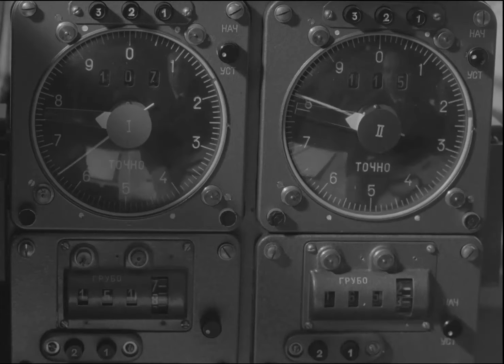Irbes peldošā bāka 1983.gads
Kinožurnāls “Padomju Latvija’’ Nr. 17
Režisors Mihails Šneiderovs.
Operatori Juris Silenieks, Dmitrijs Verhoustinskis, Vladimirs Gailis, Gunārs Bandēns, Rūta Urbaste, Andris Slapiņš.
Teksta autors Daina Oliņa.